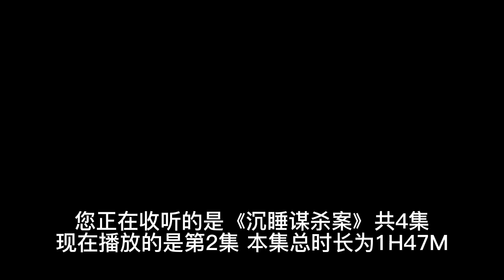【有声书 】海边白色别墅接连出现怪事难道这里闹鬼？《阿加莎克里斯蒂推理小说全集》之《沉睡谋杀案》02|有声有视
阿加莎·克里斯蒂（Agatha Christie 1890～1976），英国小说家、剧作家。被称为侦探推理小说女王、三大推理文学宗师之一。
    阿加莎·克里斯蒂是世界文学史上无可争议的侦探小说女王。她一生创作了80多部推理小说，累计销售量超过20亿册，仅次于《圣经》和莎士比亚作品。
     推理女王所处的时代被称为“推理小说黄金时代”，除了各种精妙的悬疑诡计，她还以女性独有的视觉，赋予了侦探小说人性的温度与细腻的情感。

     新婚的格温达搬进了海边的一幢白色别墅。她兴致勃勃地布置自己的新家，一桩桩怪事却接连发生。“难道，这房子闹鬼？”种种线索显示，作祟的不是鬼魂，而是多年前发生的一起谋杀案。格温达向马普尔小姐求助，得到的忠告却是“让沉睡的谋杀案继续沉睡”。可好奇的年轻人不甘心停止追查。终于，过去的罪恶苏醒，即将写下新的悲剧……